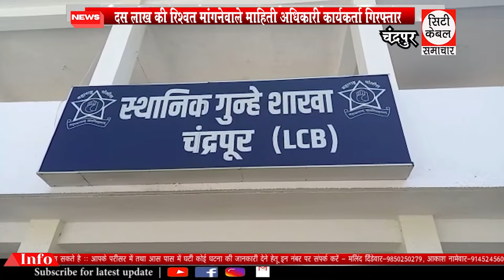दस लाख की रिश्वत मांगनेवाले माहिती अधिकारी कार्यकर्ता गिरफ्तार